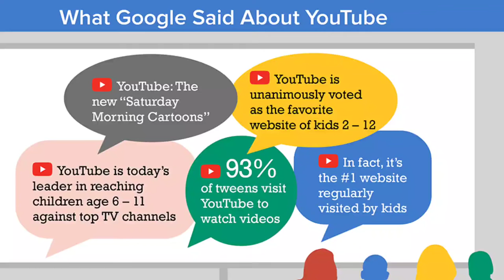Interesting Facts about Google & YouTube || Who is Susan Wojcicki in Real ? 😱